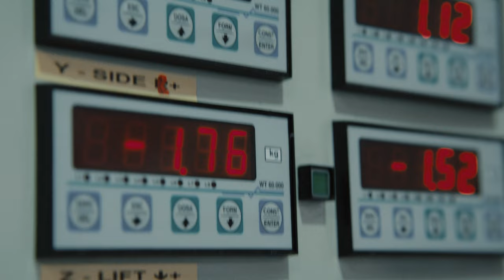Vincenzo Nibali and David De La Cruz in the wind tunnel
Watch how Vincenzo Nibali and David De La Cruz have spent their day in the wind tunnel.
It was a very productive day, when our riders worked hardly together with our partners Wilier Triestina, Limar Helmets and Giordana Cycling on testing the new time trial bike, new TT helmet and skin suit.